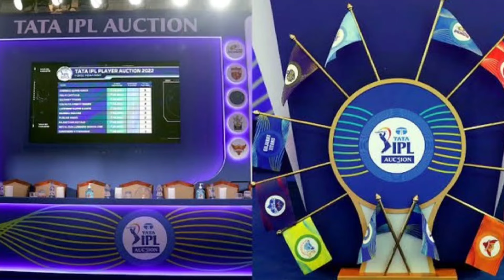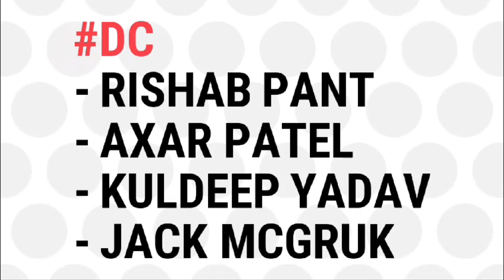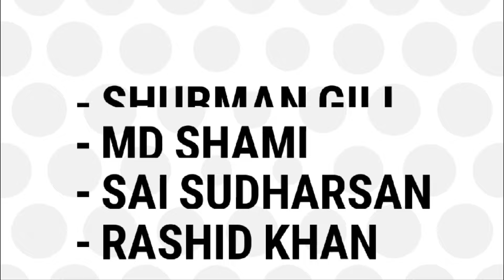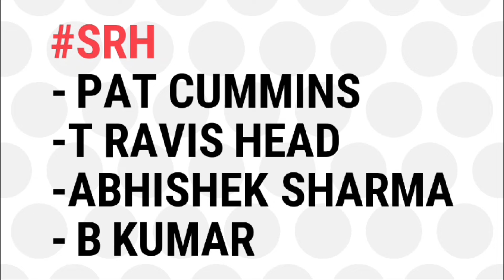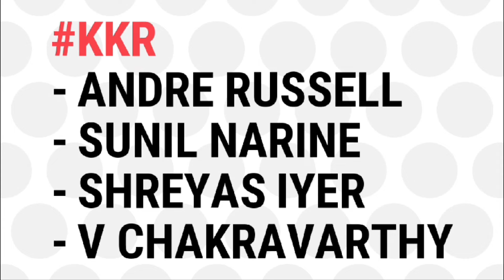ipl 2025 retained players list | ipl 2025 all team squad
today in this video I have discussed IPL 2025 news & IPL 2025 update and IPL 2025 all team squad and IPL 2025 all team retained & released players list
also rcb, csk, mi, kkr retained players list 2025

India’s Squad for three-match ODI series: Rohit Sharma (C), á šhubman Gill (VC), Virat Kohli, KL Rahul (WK), Rishabh Pant (WK), Shreyas Iyer, Shivam Dube, Kuldeep Yadav, Mohd. Siraj, Washington Sundar, Arshdeep Singh, Riyan Parag, Axar Patel, Khaleel Ahmed, Harshit Rana.

India vs Sri Lanka 3rd T20I Highlights: India defeated Sri Lanka via the Super Over in the inconsequential third and final T20I in Pallekele on Tuesday to sweep the series 3-0. Kusal Perera (46, 34b) and Kusal Mendis (43, 41b) guided Lanka's chase of 138 before their innings fell apart in the familiar fashion at the business end. SL ended up at 137/8 after stipulated 20 overs, taking the match to Super Over. For India, Washington Sundar, Ravi Bishnoi, Rinku Singh and skipper Suryakumar Yadav took two wickets apiece. India needed just three runs to win in Super Over.

Watch: Suryakumar Yadav's Stunning Catch That Clinched T20 World Cup 2024 Title For India

Topics :~
India vs Sri Lanka series 2024
India tour of Sri Lanka 2024 squad
India tour of Sri Lanka 2024 schedule
india tour of sri lanka 2024 schedule venue
india tour of sri lanka 2024 schedule venue time table
icc champions trophy 2025 India squad
ind vs sl live match today
India squad for icc champions trophy 2025
icc champions trophy 2025 venue
icc champions trophy 2025 schedule
icc champions trophy 2025 teams
icc champions trophy 2025 start date
icc champions trophy 2025 fixtures time table
champions trophy 2025 update
india vs Pakistan match 2024
Ind vs Sl Squad 2024
ind vs sl 1st odi 2024
ind vs sl 1st odi playing 11
ind vs sl odi squad 2024
t20 world cup 2024
t20 world cup 2024 match highlights
ipl 2025 retained player list
india vs pakistan highlights
2025 champions trophy 2025 schedule
Ind vs sl 3rd t20 super over full match highlights
ind vs sl 3rd t20 match 2024 highlights
t20 world cup 2024 prize money
বাংলাদেশ টি-২০ বিশ্বকাপ সেমিফাইনাল সুযোগ